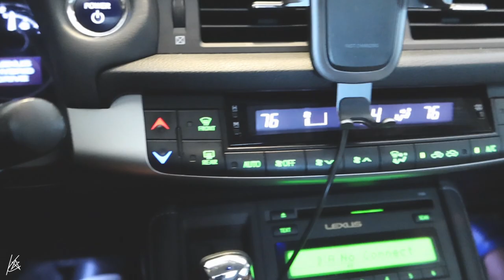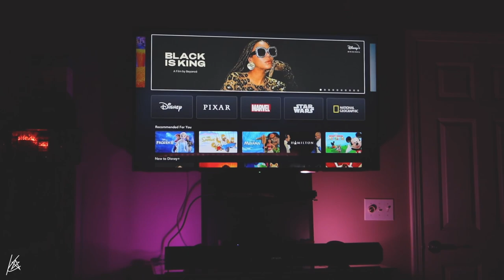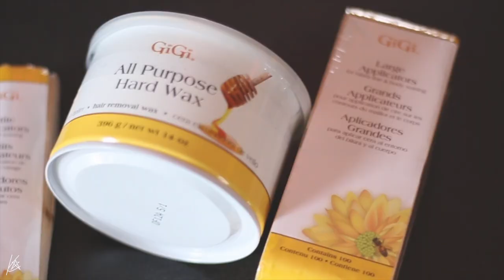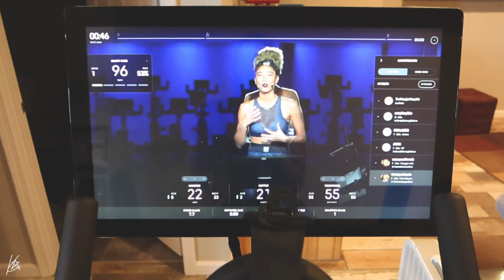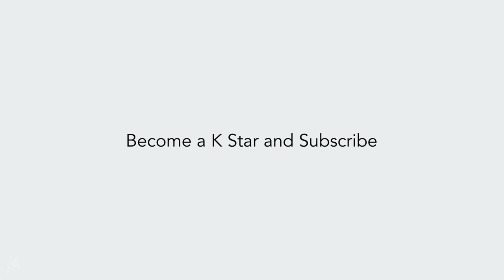SELF CARE VLOG: DIY GEL NAILS, DIY EYEBROW WAXING, PELOTON AND MORE! FULL WEEKEND OF SELF CARE!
Welcome to my self care vlog where I share with you my full weekend of self care! We apply Apres Gel nails, wax my eyebrows, ride the peloton and more! I really hope you enjoy todays video! Have a good night!

Makartt Matte Top Coat and High Gloss Top Gel Coat Base Coat Set - No Wipe Top Coat, Gel Nail Polish Matte Shine Finish and Long Lasting, Soak Off UV LED Gel, 10ml Each Bottle P-47

Mia Secret Professional Natural Nail Prep Dehydrate 0.5 Fl Oz. 15 Mle.

Beetles 23 Pcs Gel Nail Polish Kit

UV Gel Light Nail Lamp, Vanshi Upgraded 72W UV LED Nail Dryer

Honee Wax Warmer

100 Count Accu Edge Wax Applicators

100 Count Accu Edge Wax Applicators

All Purpose Hard Wax

XOXO
▹ FILMED & EDITED BY KRISTYN
EDITING ▹
‣Final Cut Pro X
Camera ▹